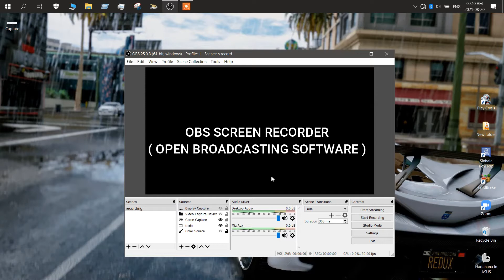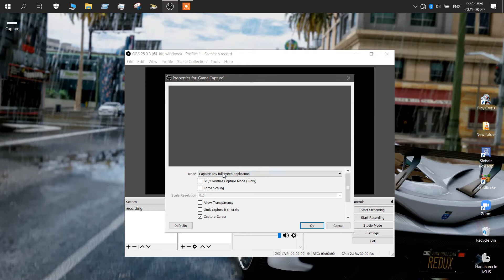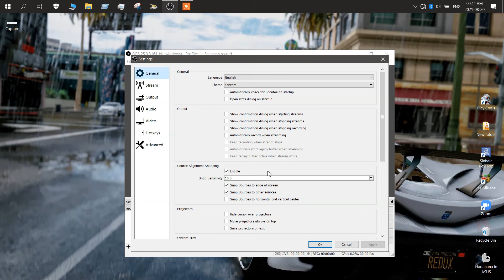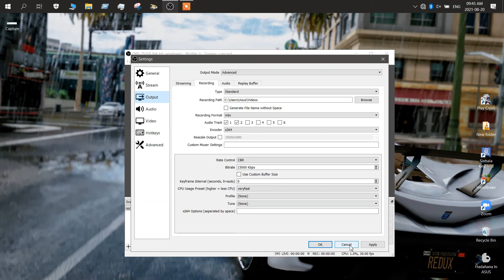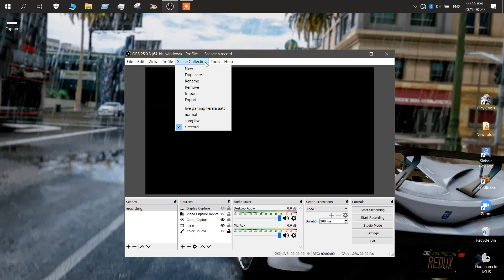Screen recorder for pc windows 10 sinhala | best screen recording software sinhala | keralaya lk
hey, today we are going to talk about best screen recording software sinhala

Many youtubers and teachers have a question . how to record screen windows pc .  So today i am going to show how to record your pc screen without any watermark.

wee have lot of softwares to record screen . but some softwares put their watermark .
After this video you can find the best free software to record screen .
Name in the video.

""" Titles in this video
         ^ how to record pc screen sinhala
         ^ screen recorder software for windows 10

         ^ own background themes , intro & outro
         ^ my screen records

         ^ laptop        - Asus i5 8th gen